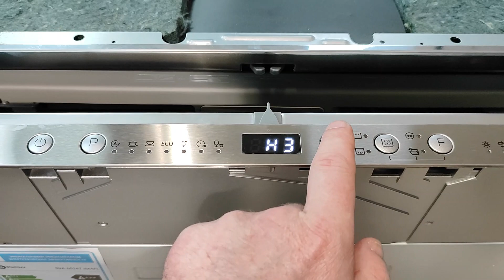SCHTOFF SVA 60147 IMAFL. Настройки жёсткости воды и расхода ополаскивателя. Всё просто и легко.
Полноразмерная модель, встраиваемая полностью. Корпус изготовлен из пищевой нержавеющей стали высокого качества и покрыт теплоизоляционным материалом. Посудомоечная машина рассчитана на 14 комплектов посуды. Класс электропотребления: А+++. Размеры ШхГхВ, мм: 598x550x815 (есть возможность регулировки по высоте до 50 мм). LED дисплей. Семь основных программ: Авто, Эко, Стекло, 90 минут, Быстрая, Интенсивная, Универсальная. Вода, в процессе мойки, нагревается до 65˚С, таким образом все микроорганизмы погибают, а Вы получаете максимально чистую и готовую к использованию посуду. Есть режим половинной загрузки, отложенный запуск (1-24ч) и автоматическое открывание двери. Предупреждающие индикаторы (ополаскиватель и соль). Три выдвижных корзины для посуды. Инверторный мотор. Уровень шума: 42 дБ. Средний расход электроэнергии за год: 218 кВт. Средний расход воды за год: 2744 л. Для достижения наилучших показателей работы устройства, обязательно ознакомьтесь с инструкцией по эксплуатации. Установку и ремонт доверьте только квалифицированным специалистам.